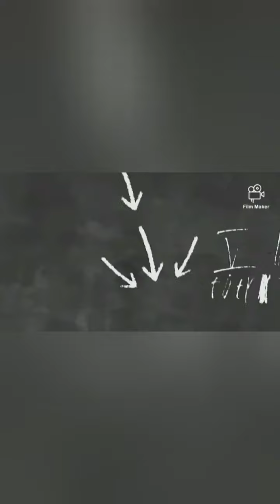Kesda Muharram Hazaribagh Jharkhand episode 5 19/08/2021